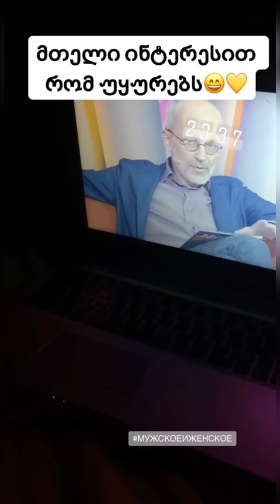ლაბრადორი ტედი უყურებს ტელევიზორს 😄 ვიდეო კრებული 💕